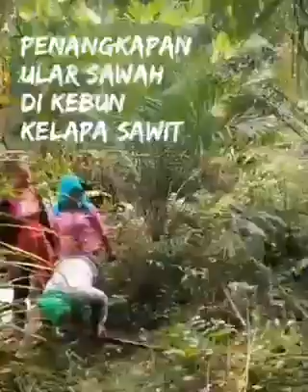PENANGKAPAN ULAR SAWAH OLEH IBU2 DI KEBUN KELAPA SAWIT